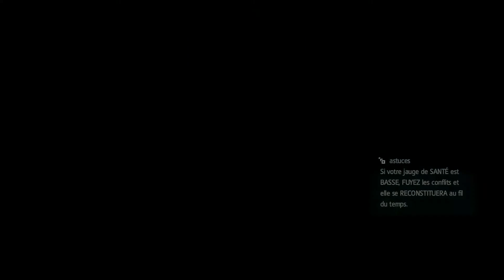Let's Play #13 - Assassin's Creed IV Black Flag - PS4